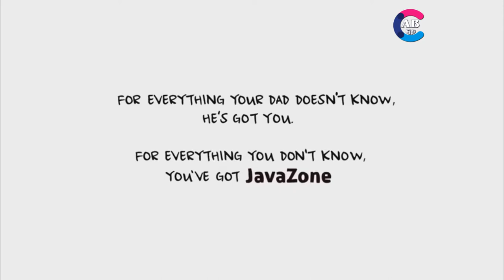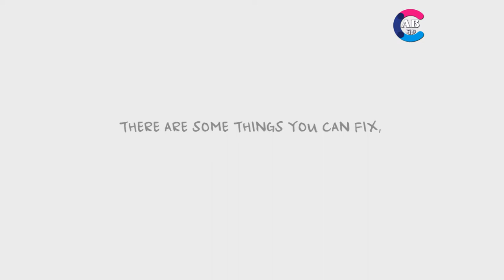Amazing Art Street Make Fun Stroy With Dolls 2D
Hello My Kids -Let's learn  ABC in English please Learning
Study English grammar,British Council learn English,Learning english Khmer,Conversation english khmer,Learning English conversation,
english-khmer dictionary,English language,English book,Learn English speaking,